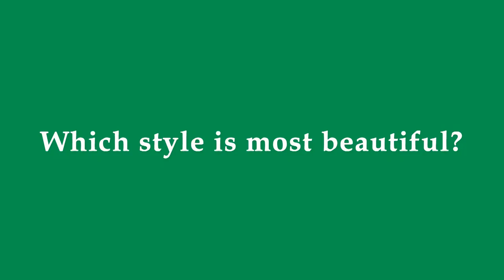Top 20 Kourtney Kardashian's Street Style ★ 2018